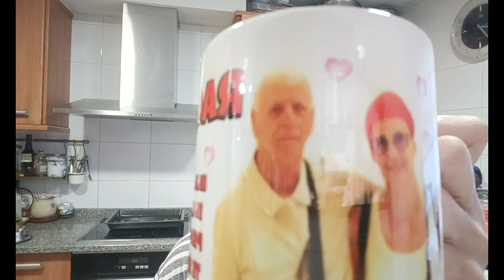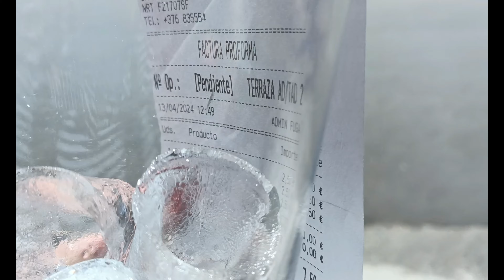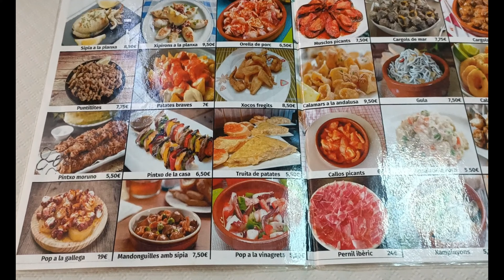Lo hago a las mañanas + Pasando un día estupendo + Sabe donde están sus cosas + Artista rapiditas +🛒